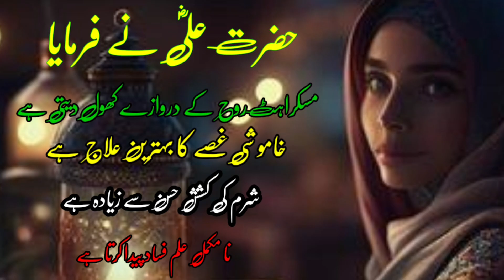Hazrat ali saying||Khubsurat shisha jab tootta hai||Ali as|Heart taching voice♥️|| आँसू का हर कतरह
खूब सूरत सीशा जब टूट ता है तो ख़तरनाक हथ्यार बन जाता है|आँसू हर कतरह दून्या की हर चीज से जियादह||

Hazrat ali saying
Hazrat ali ne farmaya
Hazrat ne kaha
Hazrat ka Aqwal
Isalmaic video
Hazrat Ali Ka Aqwale Zareen